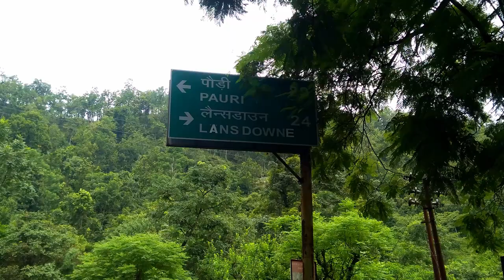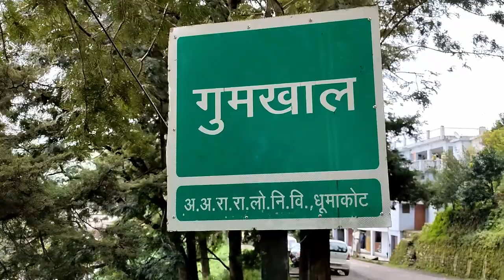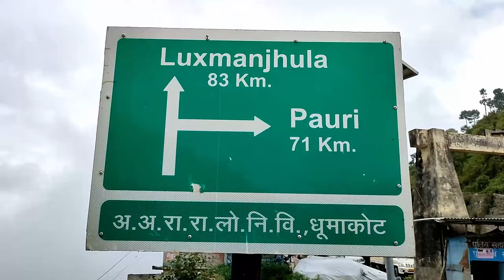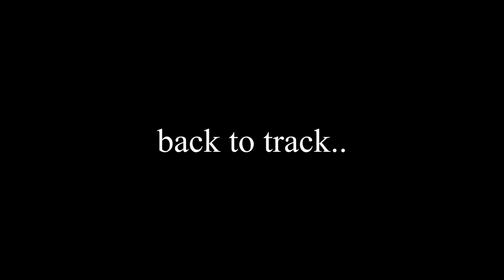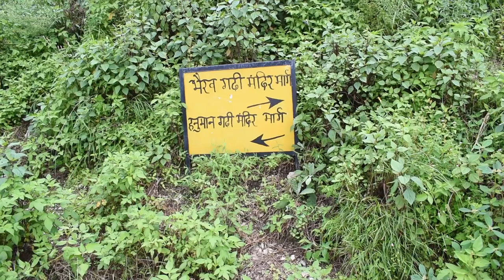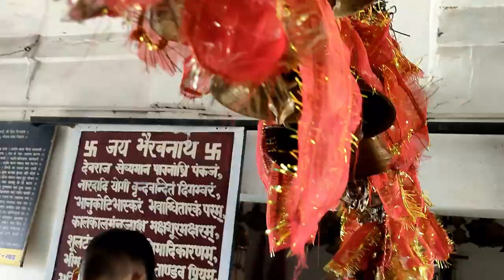भैरव गढ़ी | लँगूरगढ़ी Temple | Most beautiful Hill | PAURI GARHWAL | KOTDWARA UTTARAKHAND | Part 1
भैरव गढ़ी | लँगूरगढ़ी Temple Track| Most beautiful Hill Top View | PAURI GARHWAL | KOTDWARA UTTARAKHAND | Bhairav Garhi Temple | Langoor Garhi Temple

Bhairav Garhi is one of the most spiritual and beautiful temple in Uttarakhand, It’s in the top hill view is stunning from where you can see very vast land and mountains, when sky is clear you can also spot Himalaya from here. The temple itself have very old history, people believe that if you pray baba Bhairav truly from heart then he will fulfill all your desire.
We reached here early as we have to track neighborhood temple Langoor Garhi which you can see in the next Vlog Part – 2, so stay tune for more amazing travel vlogs and please subscribe this channel if you are new here.

Song: Dali Dali phoolon ki cover song by Anuj Nautiyal Ft. Negi & Family | No Copyright

Song: Agam - Kaalbhairav Ashtakam | Shiv | Mahakal